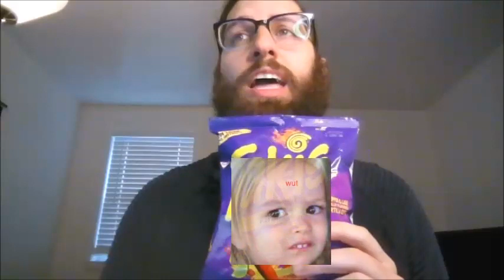Student Suggested Food Combinations: Takis and Hot Chocolate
TEACHER SHOCKED WHEN AUTUMN SUGGESTED THIS FOOD COMBINATION!
Hey everyone! My students have been giving me weird food combinations, and I've decided to test them out and give them a ranking! Enjoy :)